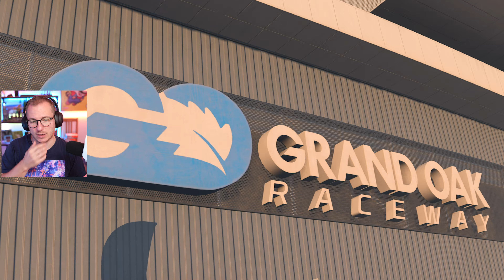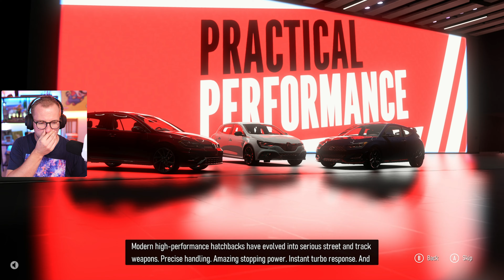Er Forza Motorsport verdens bedste bilspil? [4K 60FPS]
Forza Motorsport er lige udkommet og Jørgen skal se, om han kan finde ud af simulationsspil.
Vi ved jo godt at "High on cars", Johnny Gade og Granturismo cars ved noget om biler, men gør Jørgen?